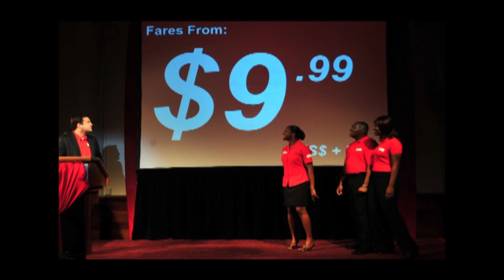Ian Burns Red Jet.mpg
Errol Fabien was in Guyana on Monday evening and happened upon Ian Burns of Red Jet.